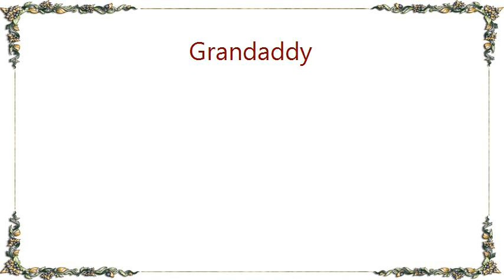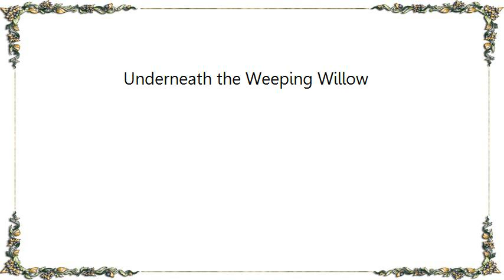Grandaddy - Underneath the Weeping Willow Lyrics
[Lyrics Grandaddy - Underneath the Weeping Willow]
I want to sleep
Underneath the weeping willow
As it cries all night quietly
It's tears all around me

I'll sleep there so soundly
Until I'm allowed finally
To wake and be happy again